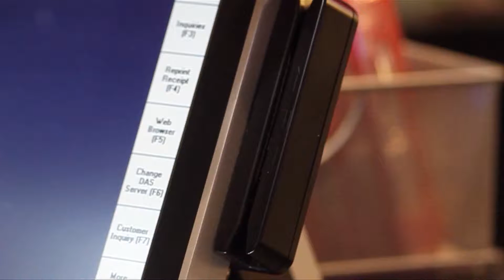Places to avoid using your debit card